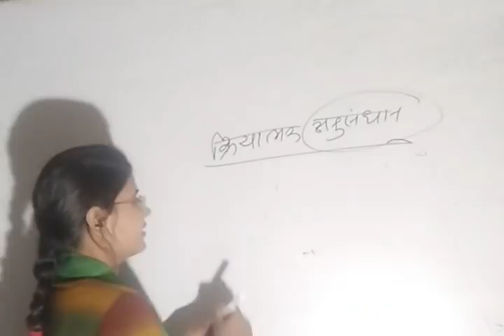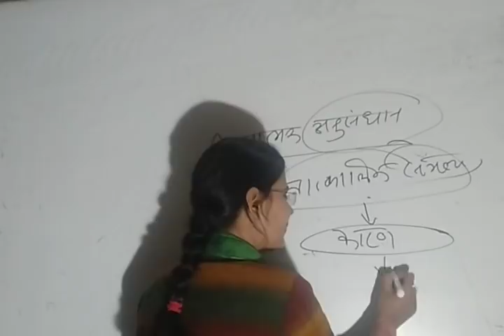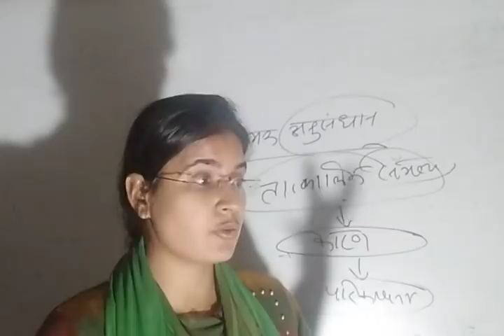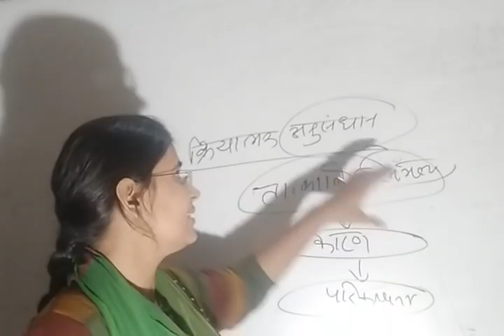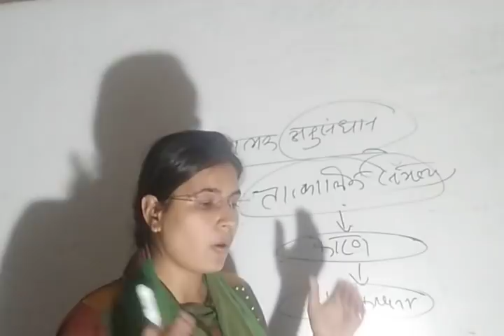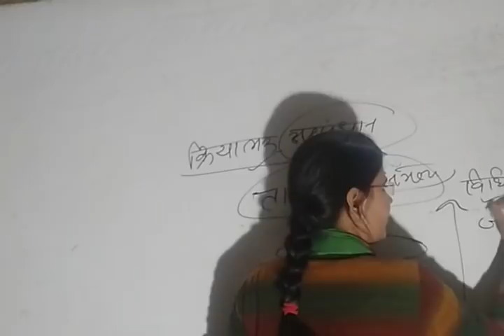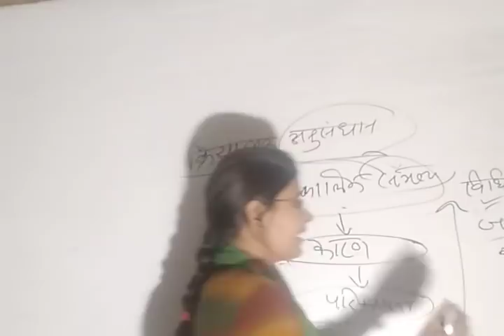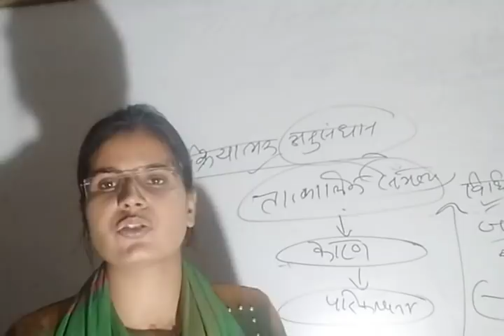क्रियात्मक अनुसंधान (Action Research ) Research part 5 for NET 1st Paper